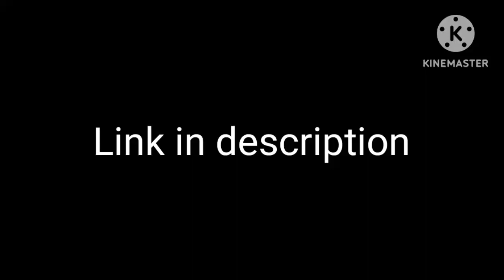Join my new discord server